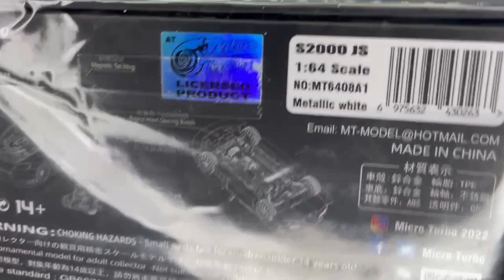MicroTurbo Honda S2000 J's Racing 1:64 scale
Unboxing Time!
MicroTurbo Honda S2000 J's Racing Metallic White
1:64 scale
Features: Openable Engine Cover
                  Independent Detachable Engine
                  Magnetic Tail Wing
                 Engine Hood Opening Switch
                 Independent Detachable Skid Plate